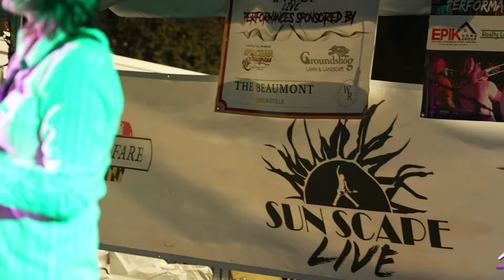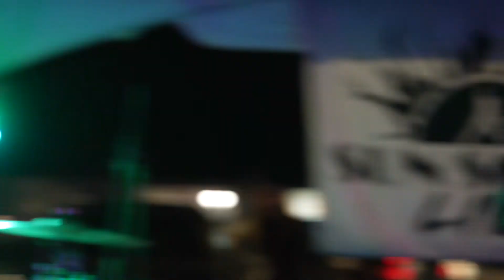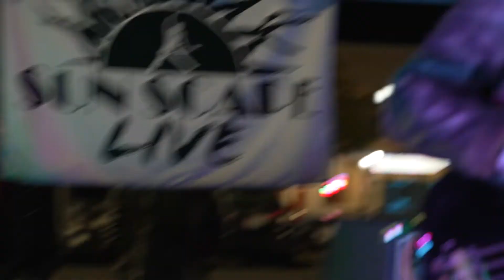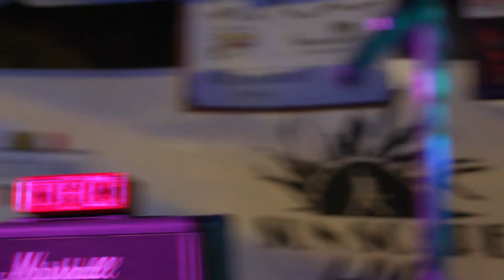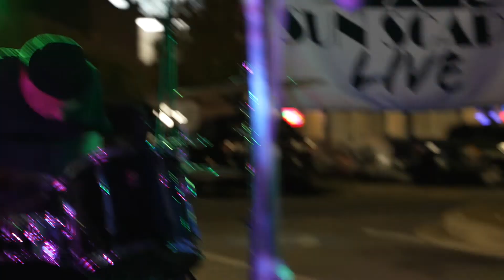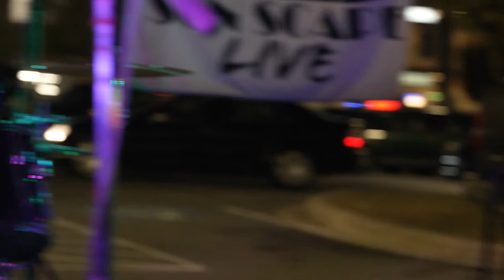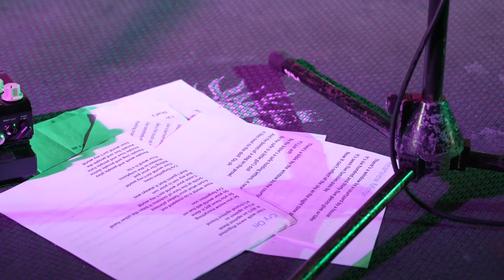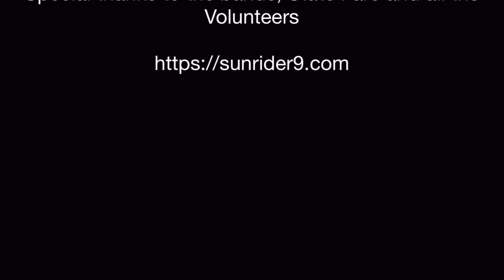Tude Benefit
Benefit for singer and legendary song writer guitar player Dave Linantud "Tude" from State Fare on Saturday November 6th 2021. Multiple bands from Baltimore came together to perform songs written by Tude throughout his musical journey. All proceeds used to help cover Dave's medical expenses as he battles with cancer.

Features: Sporatic Sunjam, Good Men Doing Nothing, Cancelled Stamps, Kurt Deemer Band, Experience, and Society Fringe Players featuring Andy Grimm.

Filmed by RFBV Films and edited bu JD Barth.

Produced by Sun Rider 9 Productions